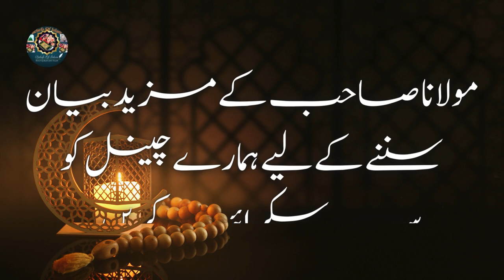Lailatul Qadr Ki Raat Special Bayan by Molana Tariq Jameel | Shab E Qadar Ki Raat